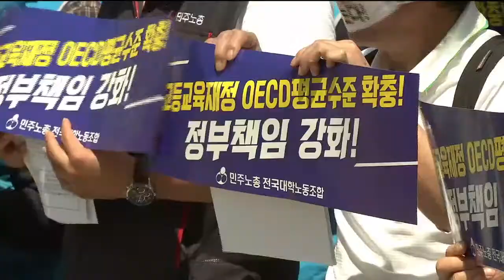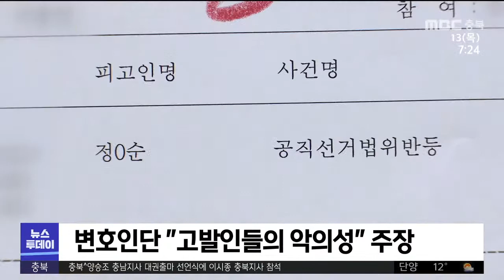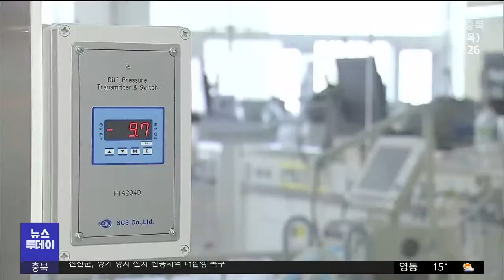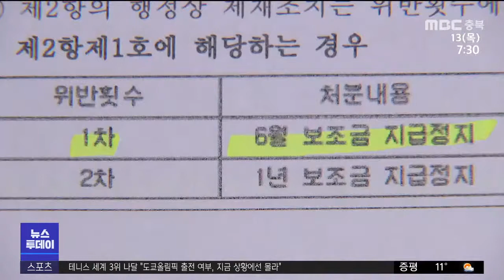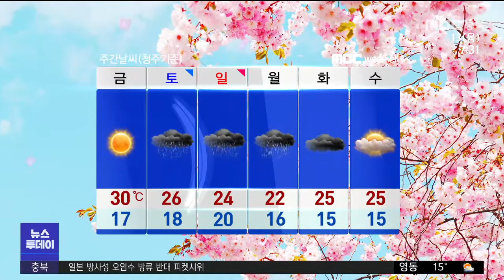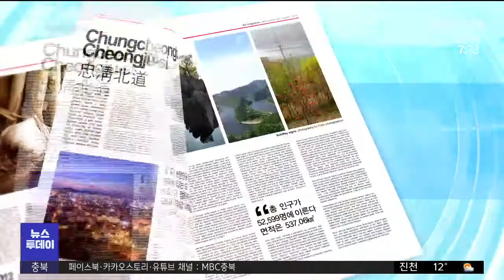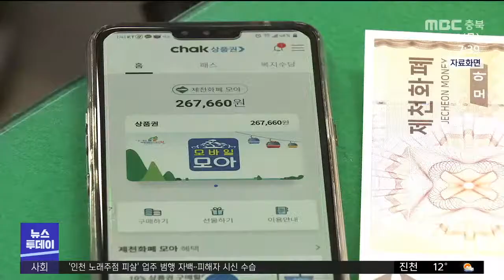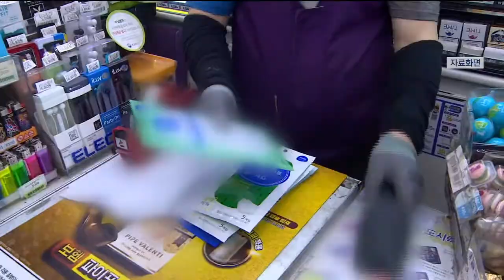다시보기ㅣ뉴스투데이 충북ㅣ2021년 5월 13일